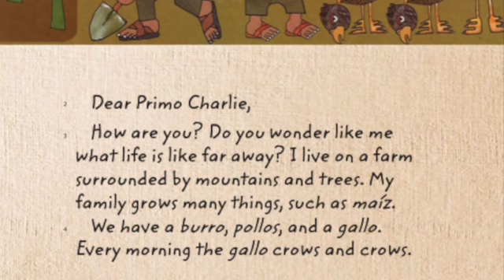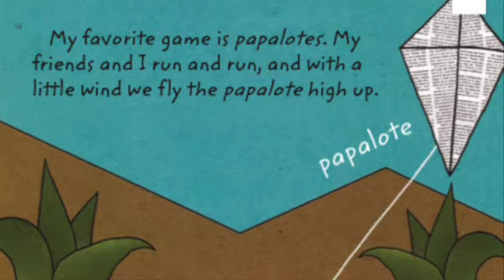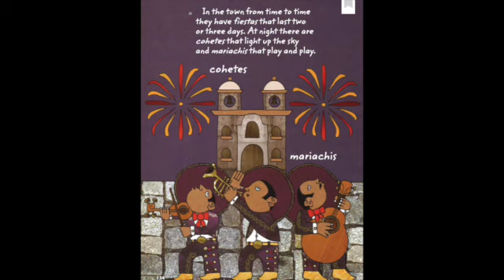Dear Primo - A letter to my cousin by Duncan Tonatiuh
Enjoy listening to a short story about two cousins that write each other in hopes of one day meeting. One cousin lives in Mexico and the other cousin lives in New York City. They write about their everyday lives and cultural practices. They learn more about each other through each letter.